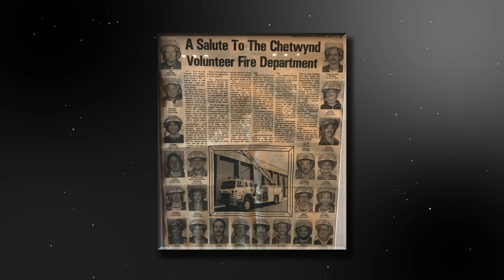Dennis Walker Retires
Dennis Walker is retiring from the Chetwynd Fire Department. He served from December, 1980 to March 2019). Thank you for your years of service Dennis. Enjoy Your Retirement!